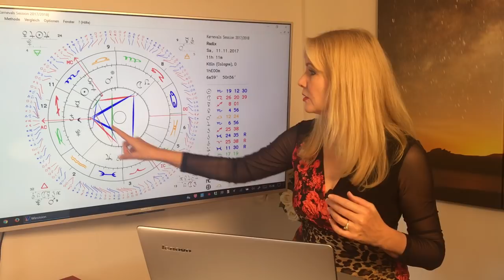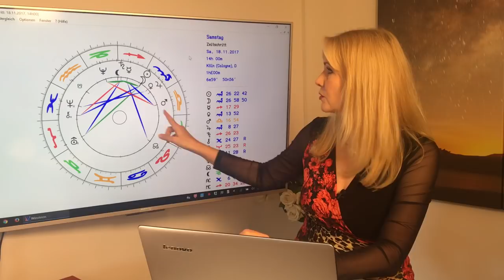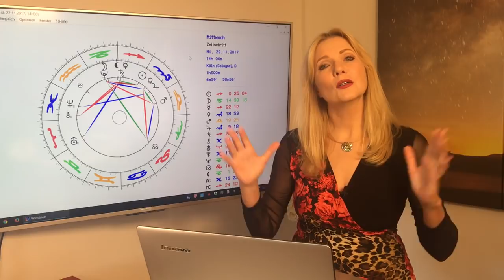Horoskop Kosmische Schwingung: Liebe und Leben im November 2017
Im November gehen die Sonne und die Venus wunderschöne Verbindungen mit Glücksplanet Jupiter und Romantikplanet Neptun ein.  Wir sind also von Kopf bis Fuß auf Liebe eingestellt!